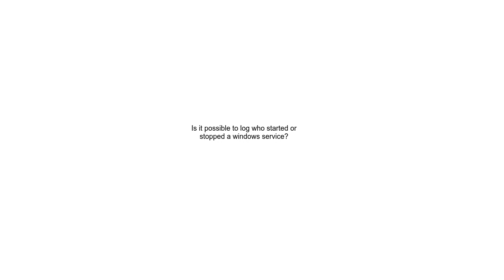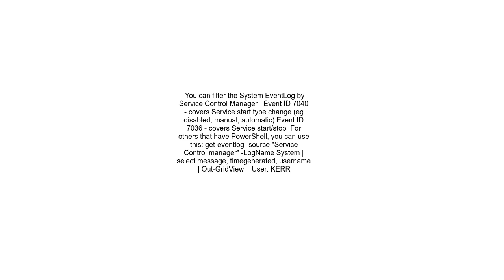Is it possible to log who started or stopped a windows service